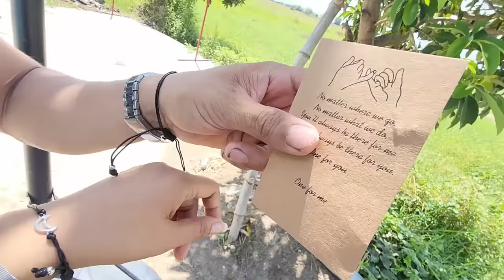Wow Na Surprise Ako Ni Bryan | Alam Nya Na Itong Gawin.